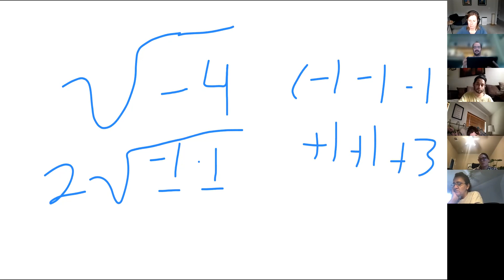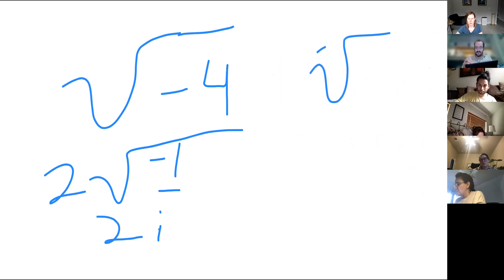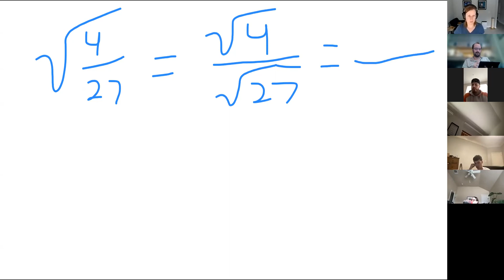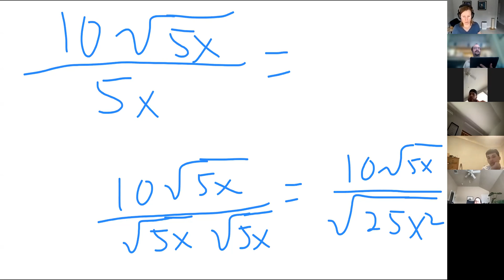10-26 Marecek 8B